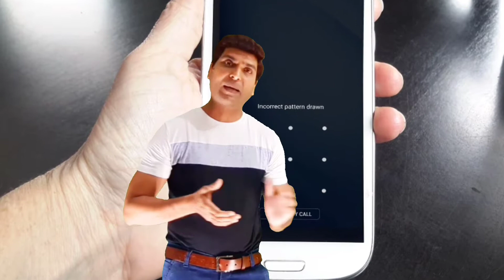what is momo challange. know momo.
Momo challange.क्या है मोमो ओर क्यो है  खतरनाक जाने इस वीडियो में।
ALL IN ONE TECH.ALLINONETECH.all in one tech.